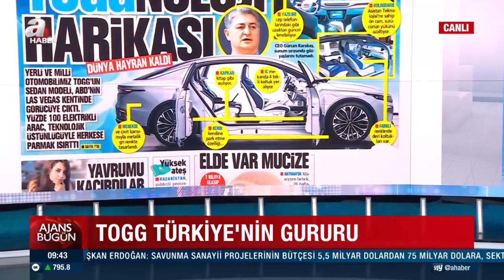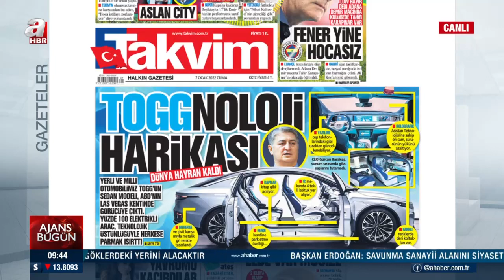Memur zamları neye göre belirleniyor? Maaşlar ne zaman yatacak? | A Haber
Milyonlarca vatandaş yeni yılda maaşlardaki artışla ilgili soruları merak edip araştırıyor. Peki SSK ve BAĞKUR emeklisi zam oranı kaç oldu? 2.500 TL'nin altında maaş alan emeklinin zammı ne kadar olacak? Memur zamları neye göre belirlendi? Emeklilerin yeni maaşları ne zaman ödenecek? İşçilerin asgari ücreti ne zaman yatacak?

Takvim Gazetesi Ekonomi Müdürü Faruk Erdem, tüm merak edilenleri A Haber canlı yayınında yanıtladı.

1) SSK VE BAĞKUR EMEKLİSİYİM. ZAM ORANIM KAÇ OLDU?

Zam oranı 6 aylık enflasyon kadar artış yapılıyor. 6 aylık enflasyon da 25.47 oldu. Maaşınızı yüzde 25.47 artıracaksınız. Bu ayki hesabınıza o yatacak.

2) BENİM MAAŞIN 2.250 TL. BEN ŞİMDİ 250 TL Mİ ZAM ALACAĞIM?

Maaş 2.250 TL

Zamlı maaş: 2.250 x % 25.47 = 2.823,07 TL

Ödenecek tutar: 2.823,07 TL

3) BENİM MAAŞIM 1.800 TL. YENİ MAAŞIM NASIL HESAPLANACAK?

Maaş: 1800 TL

Zamlı maaş: 1.800 x % 25.47 = 2.258,46 TL

İlave ödeme: 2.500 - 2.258,46 = 241,54 TL

Ödenecek tutar: 2.500 TL

SSK ve BAĞKUR emeklisi zam oranı kaç oldu? Emeklilerin yeni maaşları ne zaman ödenecek? İşte sorularla yeni maaş rehberi

4) BEN MEMUR EMEKLİSİYİM. BİZİM MAAŞ ARTIŞIMIZ NASIL HESAPLANDI. 2500 TL BİZİM İÇİN DE GEÇERLİ Mİ?

En düşük maaş: 3.275,90 TL

Zamlı maaş: 3.275,90 x % 30.95 = 4.289,80 TL

5) MEMUR ZAMLARI NEYE GÖRE BELİRLENDİ?

Mevcut: 4.330,42 TL

Yeni 5.651,20 TL

Memur/taban maaş (Aile yardımı dahil)

Mevcut 4.880 TL

Yeni 6.368,40 TL

6) EŞTEN VE BABADAN MAAŞ ALANLARIN ARTIŞI NASIL HESAPLANIYOR?

En düşük maaşlar

Eski: 1.500 TL Yeni: 2500 TL

Maaş oranı | Eski | Yeni

Yüzde 75 | 1.125 TL | 1.412 + 463 = 1.875 TL

Yüzde 50 | 750 TL | 941 + 309 = 1.250 TL

Yüzde 25 | 375 TL | 471 + 154 = 625 TL

7) EMEKLİLERİN YENİ MAAŞLARI NE ZAMAN ÖDENECEK?

Emekliler de bu ay içinde maaş günlerinde alacaklar. Memurlar 15 Ocak'ta alacak. Memur emeklileri de fark alacak.

8) İŞÇİLERİN ASGARİ ÜCRETİ NE ZAMAN YATACAK?

Asgari ücret zammı 1 Şubat'ta yatacak.

9) ASGARİ GEÇİM İNDİRİMİ KALKTI MI? FARKLI İDDİALAR VAR. ALINACAK MI?

AGİ vergi iadesiydi. Asgari ücretten vergi kalktı dolayısıyla vergi iadesi yok. AGİ de kalkmış oldu.

10) İŞVEREN İSTERSE AGİ ÖDEYEBİLİR Mİ?

Özel sektör isterse AGİ'yi öder çünkü onlara da bir vergi desteği gelmiş oldu bunu çalışanlarıyla paylaşabilir.